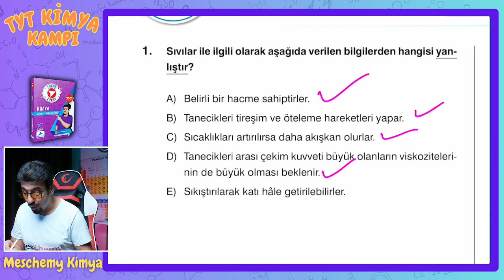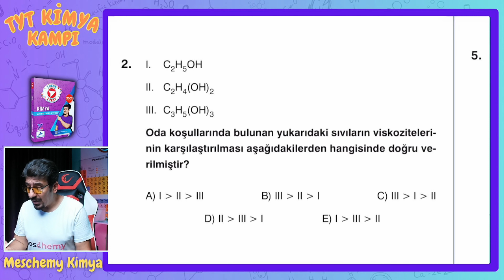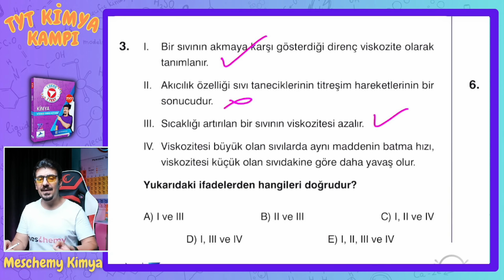Maddenin Halleri 2 Soru Çözümü | 33 Günde TYT Kimya Kampı | 9. Sınıf | 14.gün (Sıvılar)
Bu ders videosu kampta kullanılan “Meschemy Kimya TYT Kimya Video Ders Kitabının ve yayıncısı Paraf yayınevlerinin reklamını içermektedir”

Maddenin Halleri 2 Soru Çözümü | 33 Günde TYT Kimya Kampı | 9. Sınıf | 14.gün (Sıvılar)(Katılar, maddenin fiziksel halleri)